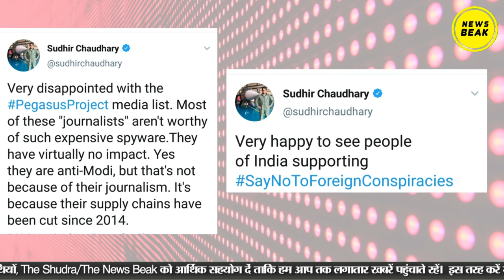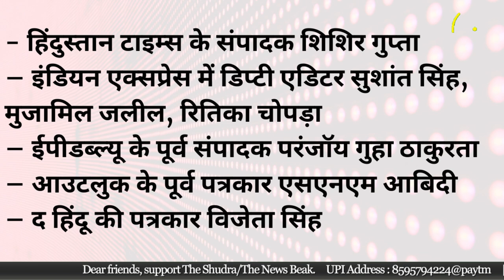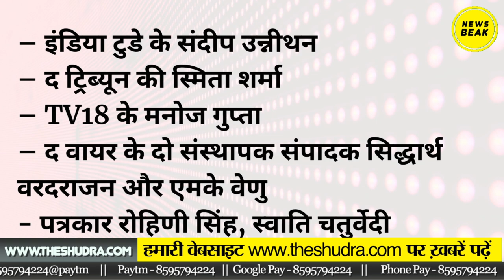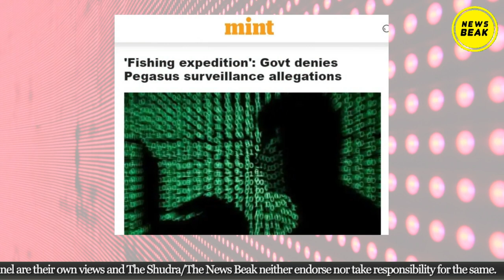Pegasus विवाद: Rahul Gandhi, BJP मंत्रियों समेत बड़े नामों की जासूसी Godi media को लगती विदेशी साजिश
Pegasus तकनीक से दुनिया भर में सरकारों की आलोचना करने वालों की हुयी जासूसी, बस गोदी मीडिया को लगती विदेशी साजिश